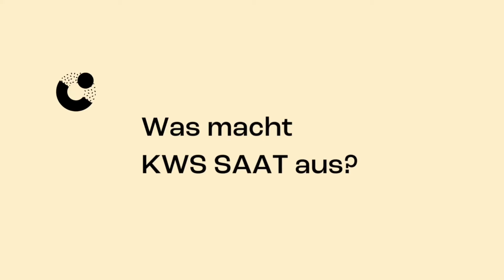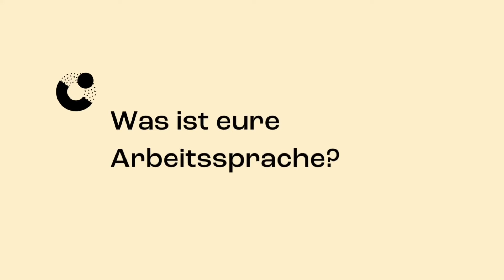HiddenChamps - Careers beyond Academia: KWS Company Culture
Hidden Champs @KWS Deutschland: Careers beyond Academia - KWS Company Culture

GSO team visited the fourth largest seed producer KWS at the company location in Berlin. We have talked on various career topics such as company culture, job opportunities, reasearch activities and more.